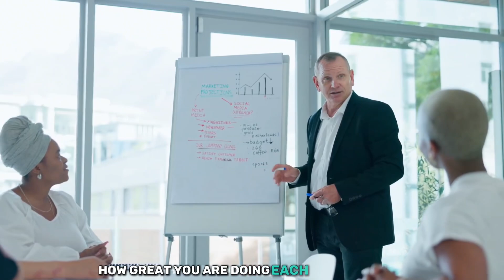Why you need to work your ass off if you want to achieve greatness in your life!